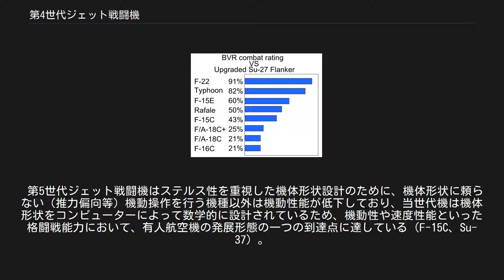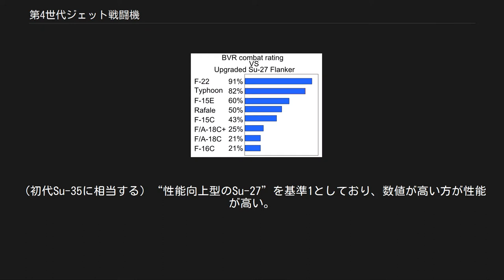第4世代ジェット戦闘機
共に第4世代ジェット戦闘機であるF-16とSu-27 第4世代ジェット戦闘機（だい4せだいジェットせんとうき、英語:4th generation jet fighter；ロシア語:боевой самолёт четвёртого поколения）とは、それまでの戦術航空機での戦訓と技術の進歩から1970年代に概念が打ち立てられ、おおよそ1980年代から運用が始められ、おそらくは2010年代以降まで運用されているであろうジェット戦闘機の一群のことをいう。
これらの第4世代戦闘機の中でも電子機器を中心に一歩進んだ技術を有し、第5世代ジェット戦闘機の特徴のいくつかを備えたものは第4.5世代ジェット戦闘機と呼ばれることもある。
 代表的な第4世代ジェット戦闘機としては、アメリカ合衆国のF-14、F-15、F-16、F/A-18、ロシアのSu-27系、MiG-29系などが挙げられる。
 1956年に配備の始まったサイドワインダーを装備したF-86戦闘機が1958年の台湾海峡における金門砲戦時の大規模な空中戦などで戦果をあげた事例などから、今後の戦闘機同士の戦闘は「遠距離から射程の長いミサイルを発射して相手を撃墜するものになる」という「ミサイル万能論」が主流となり、空対空兵装としての機関砲は軽視されるようになっていった。
加えて戦争は核兵器を搭載した超音速爆撃機が主流となるとされ、新規開発の比重は対戦闘機戦闘を主目的とした制空戦闘機からミサイル（核弾頭搭載も含む）による爆撃機要撃のためのF-102の様な要撃戦闘機や、対地攻撃力を補充するF-105の様な戦闘爆撃機に移っていった。
当初、F-86の後継とされたF-100も戦闘爆撃機に転用され、F-101やF-104なども機動性を軽視した仕様となった。
 こうした経緯から、アメリカ空軍はベトナム戦争開始時期に充分な格闘戦能力を持つ機体を保有しておらず、ミサイルの信頼性と機動性の悪さ、ロックオン可能範囲の狭さからミサイル攻撃でも機動性を要求されたことと、ミサイルを打ち尽くした時や最低射程距離以下での戦闘では機関砲無しででは打つ手が無かったこと、ミサイル回避にも機動性が必要だったことに加えて緒戦での同士討ちを契機に定められた交戦規定（有視界外戦闘の禁止）により、旧式のMiG-17やMiG-21との格闘戦闘に巻き込まれて苦戦を強いられた。
ただし1961年当時の国防長官のロバート・マクナマラの推し進めた空海両軍の機種統一により導入したF-4が比較的機動性に優れていたためベトナム戦争を凌ぐことはできた。
また核攻撃の手段がICBMなどの弾道ミサイルへ移行し、爆撃機による核攻撃の可能性がほぼ無くなり、超音速要撃機の必要性も低下した。
 この戦訓から機関砲の搭載と機動性に優れた戦闘機が求められ、これに応える性能を獲得するため、ベトナム戦争直前から提唱されていたエネルギー機動性理論を元に前世代の大推力ターボジェットエンジンよりはるかに推力重量比の大きな戦術航空機用のアフターバーナーつきターボファンエンジンが装備された。
推力の向上とエンジン重量・機体重量の軽減に加え、機動性能向上のための主翼面積拡大、LERXやカナード等の空力デバイスの追加も行われ結果、ドッグファイト能力にとどまらず、余裕のある推力重量比と空力性能により制空や地上攻撃にも用いることのできる長い航続性能を達成し、加えて多用途に対応する高機能の電子機器搭載が可能になったことと兵器搭載量・種類の増加により本当の意味のマルチロール性を獲得した。
アメリカをはじめとする西側陣営のみならずソ連をはじめとする東側陣営も影響を受け、このことにより第4世代の多くの戦闘機はそのような能力を備えるに至った。
 第5世代ジェット戦闘機はステルス性を重視した機体形状設計のために、機体形状に頼らない（推力偏向等）機動操作を行う機種以外は機動性能が低下しており、当世代機は機体形状をコンピューターによって数学的に設計されているため、機動性や速度性能といった格闘戦能力において、有人航空機の発展形態の一つの到達点に達している（F-15C、Su-37）。
 F-15C MiG-29 ミラージュ2000 アメリカ合衆国 ソビエト連邦 イギリス/ ドイツ/ イタリア ユーゴスラビア フランス 中国 中国/ パキスタン 台湾 イスラエル インド 第4.5世代ジェット戦闘機とは、第4世代ジェット戦闘機に分類されるが、第5世代ジェット戦闘機の一部の性能をも備えている戦闘機のことを言う。
第...